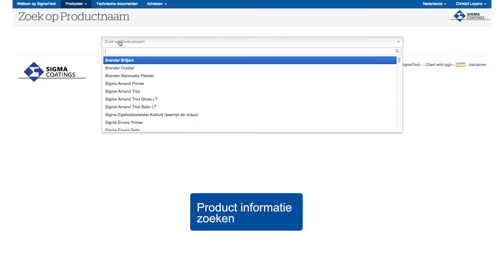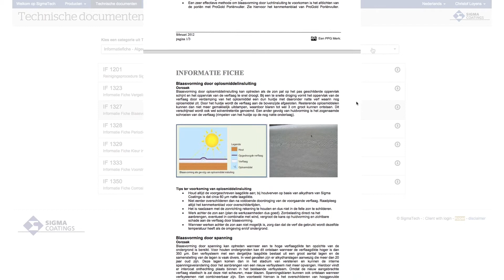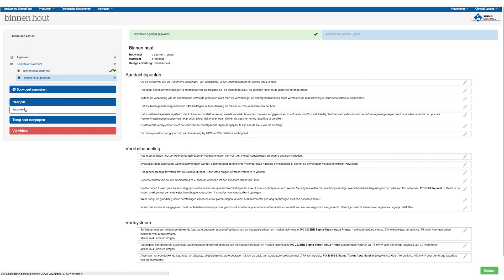Sigmatech handleiding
Sigmatech adviesprogramma, in een paar stappen naar een verftechnisch advies